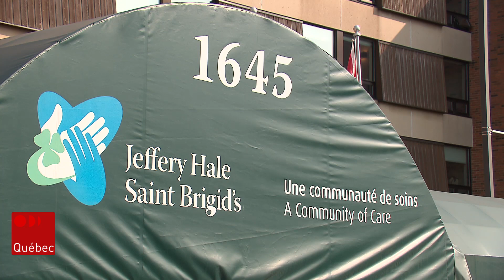Un bain pour 43 résidents : le CHSLD Saint Brigid’s Home obtient la pire cote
Alors qu'il n'y a qu'un seul bain pour 43 usagers, la communauté anglophone de Québec déplore la vétusté du CHSLD Saint Brigid’s Home et souhaite que le prochain député de Jean-Talon s’engage à faire évaluer la résidence par le Plan québécois d’infrastructure (PQI) dans le but de construire un nouvel immeuble.